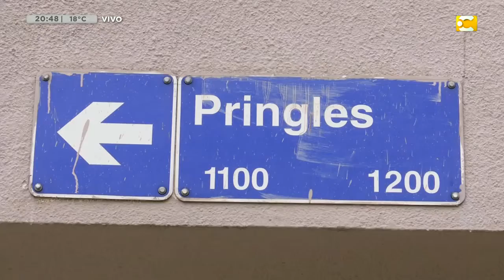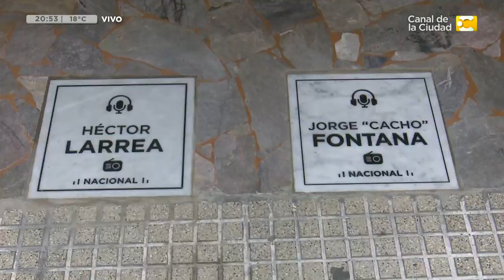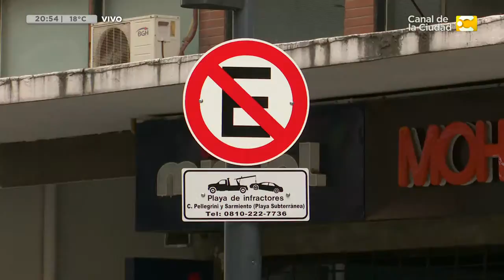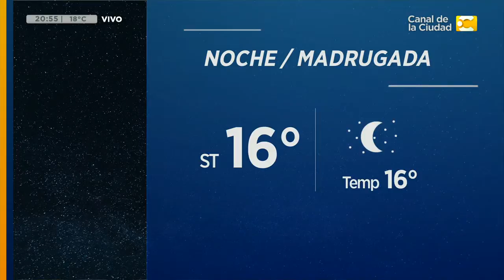Las Noticias a las 20:30 - 15/4